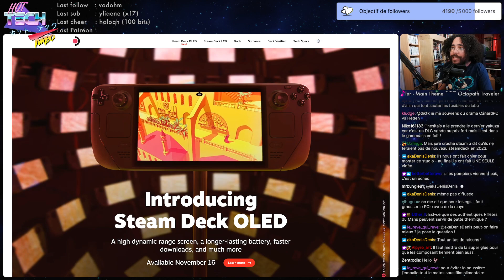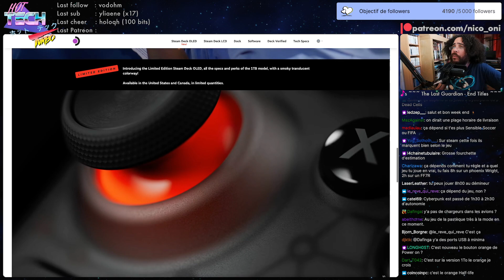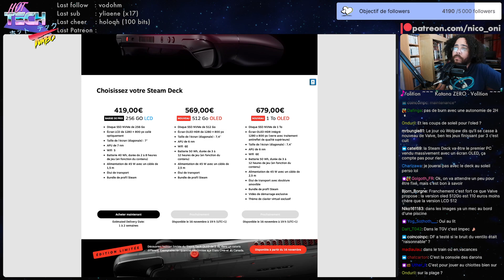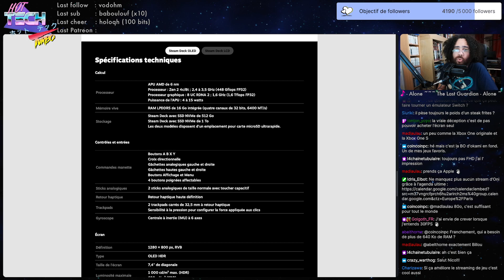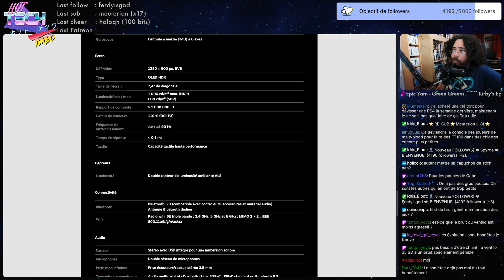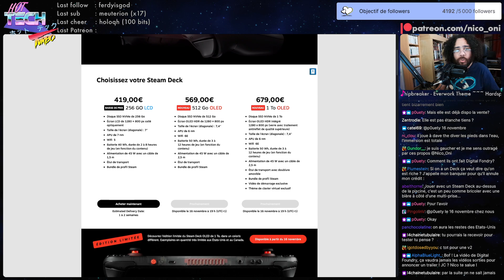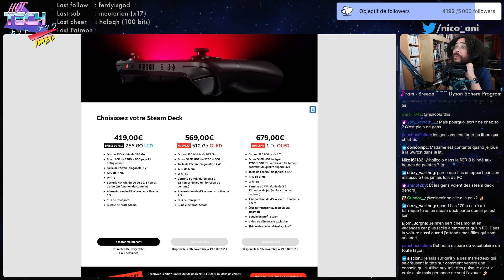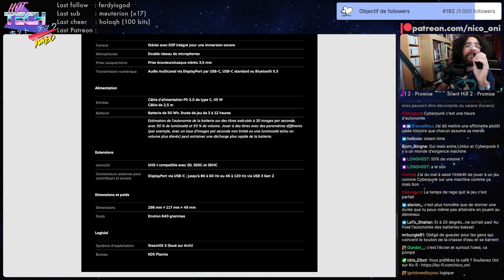Hot Tech Turbo | Valve lance un Steam Deck OLED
Date de diffusion : 10 novembre 2023